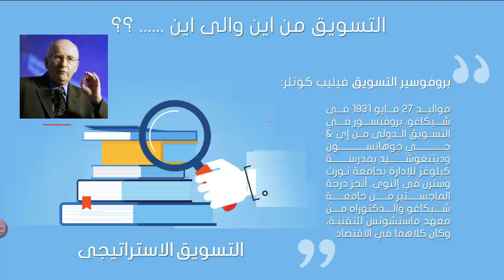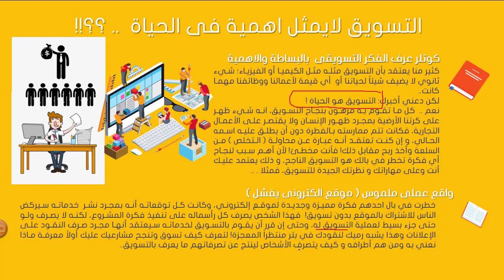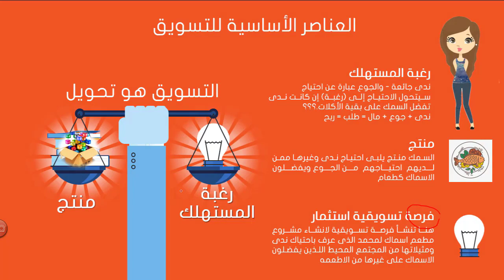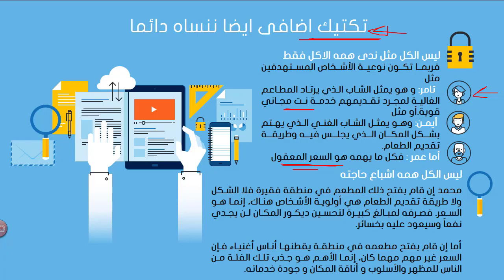كورس اساسيات التسويق والادارة - الجزء الاول - 1 - مبتدئين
ان اعجبك المحتوى وتمت الاستفادة لك فانشر الخير والمعرفة وساهم فى تعلم احد من خلال مشاركتك للفيديوهات واعجابك بها واترك تعليقك وبصمتك نشكرك مقدما لمشاهدة محتوانا المتواضع
ادعمنا اذا كنت ممن يحبون ان يساهمو فى نشر المعرفة والارتقاء بالمحتوى العربى وكن شريكا لنا
من خلال باتريون من الرابط التالى
الربح_من_الفيس_بوك الربح_من_اليوتيوب أفضل_مواقع_الربح كورس اساسيات التسويق والادارة - الجزء الاول - المحاضرة 1
تعريف التسويق واساسياته :-
التسويق نشاط إنساني تبادلي يتعلق بتخطيط وتنفيذ مجموعة من الأنشطة أو الوظائف المتكاملة التي تساهم في تدفق السلع أو الخدمات من المنتج إلي المستهلك أو المشتري بناء على السوق الاساسى وبما يحقق إشباع إحتياجات كافة الأطراف في إطار محدد داخل المجتمع

كيف ينشأ السوق :-
رغبة الناس المالكيين للمال + خدمة ذات جودة عالية = سوق جاهز للاستثمار
سوف نتعرف فى هذا الكورس على :-
التسويق موقعه ودوره في الشركات ومنظمات الاعمال
الشركة والبيئة الخارجية المباشرة والكلية
القوى التنافسية لبورتر :
المنتجات البديلة
المنافسون الجدد
حدة المنافسة من الخصوم
قدرة المشترين على المساومة
قدرة الموردين على المساومة
تقسيم (تجزئة) السوق Market Segmentation :
مزايا تقسيم السوق
أساليب تقسيم السوق
تقدير حجم السوق المستهدف
أمثلة لتقسيم السوق
استهداف الشريحة السوقية
المزيج التسويقى 4P's :
المنتج Product
السعر Price
التوزيع Place
الترويج Promotion
المزيج الترويجى :
الإعلان Advertising
ترويج المبيعات Sales Promotion
العلاقات العامة Public Relations
البحوث التسويقية
التسويق الاستراتيجى
اعداد الخطة التسويقية
بناء العلامة التجارية Branding
• تهيئة وإدارة الحملة ومتابعتها
• الاسعار والنقرات ومهارات المزايدة Bidding
• التقارير والتحليل والتغذية الراجعة
• الدفع والمديونية

هذا الكورس مناسب لك اذا كنت تبحث عن :-
PPC marketing
كورس
جوجل ادورد
كورس جوجل ادورد
Cours
اعلانات جوجل
الاعلان على جوجل
كيفية الاعلان على جوجل
كيف تعلن على جوجل
شرح  الاعلانات على جوجل ادوردز
كيف تنشىء حملة اعلانية
التسويق على النت
التسويق الالكترونى
التسويق بالعمولة
التسويق اونلاين
الشبكة الاعلانية
تسويق التطبيقات
الحصول على تثبيتات
الحصول على زوارلموقعك
نشر موقعك على النت
اعلانات ترويج تطبيق
الجمهور المستهدف
النيتش